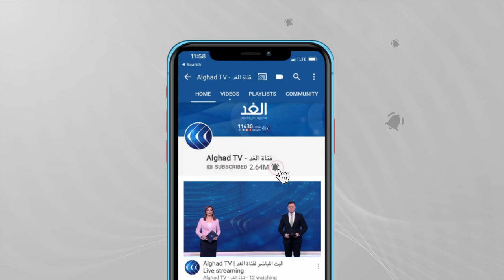أكاديمي: تحركات تركيا الأخيرة تقلق إيران.. وزيارة ظريف إلى أنقرة هدفها جس النبض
كشفت زيارة وزير الخارجية الإيراني محمد جواد ظريف إلى أنقرة عن عزم البلدين عن مواجهة واشنطن كقوة مشتركة لإحباط أثر العقوبات عليهما، ماذا سيكون رد الإدارة الأمريكية الجديدة على هذا التحدي المشترك، وهل يمكن لإيران وتركيا أن يفرضا تغييرا على توجهات الرئيس جو بايدن حيالهما، أم أنهما يغامران بزيادة الضغوط والعقوبات ضدهما؟.
المزيد من التفاصيل مع سمير صالحة أستاذ العلاقات الدولية بجامعة إسطنبول وحسن هاشميان المتخصص في الشأن الإيراني عبر برنامج وراء الحديث مع الإعلامية لينا مسلم على شاشة قناة الغد.